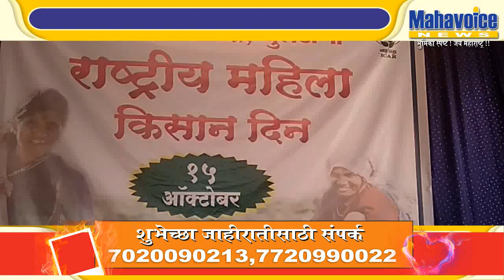महिला किसान दिनी महिला मेळाव्याचे आयोजन....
बुलढाणा - महिला किसान दिनी महिला मेळाव्याचे आयोजन महिला किसान दिनाचे औचित्य साधून कृषी विज्ञान केंद्र बुलढाणा तर्फे 15 ऑक्टोबर रोजी महिला मेळाव्याचे आयोजन करण्यात आले होते.